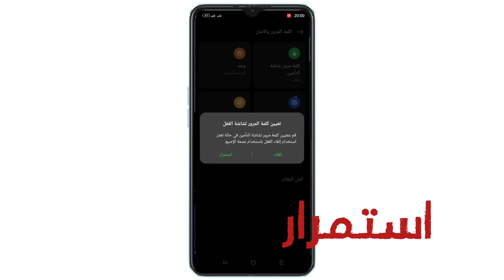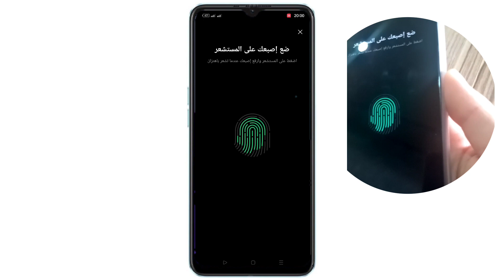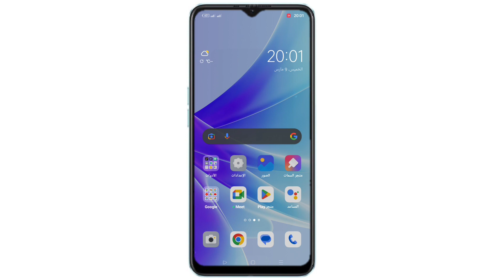كيفية قفل هاتف اوبو OPPO A77s و OPPO A77 بالبصمة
فتح قفل هاتف اوبو OPPO A77 و OPPO A77s باستخدام بصمة الإصبع
كيف يتم غلق الهاتف بالبصمة اوبو OPPO A77s؟
ازاي اعمل بصمه على الشاشه OPPO A77s؟
ازاي اعمل بصمه لتليفون اوبو OPPO A77s ؟
كيف تضيف بصمة الإصبع إلى اوبو OPPO A77s و OPPO A77  ؟
كيفية استخدام خاصية قفل التطبيق على اوبو OPPO A77s
كيفية قفل الهاتف بالبصمة OPPO
عملية إعداد بصمة الإصبع OPPO A77s